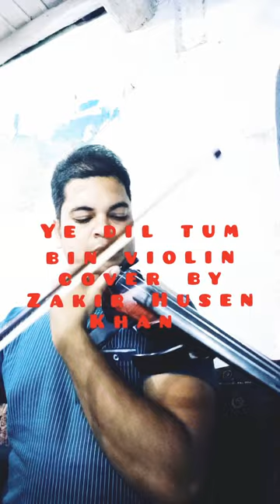Ye dil tum bin violin cover by Zakir Husen Khan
Zakir Husen Khan violinist
Fuzion strings